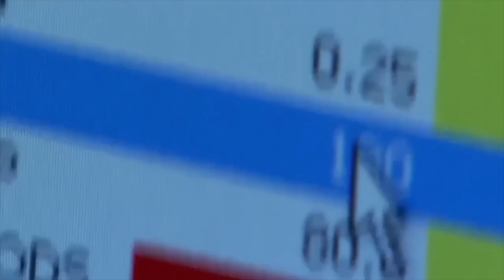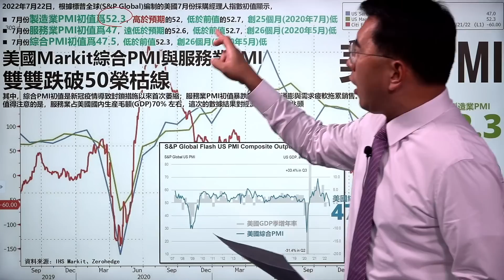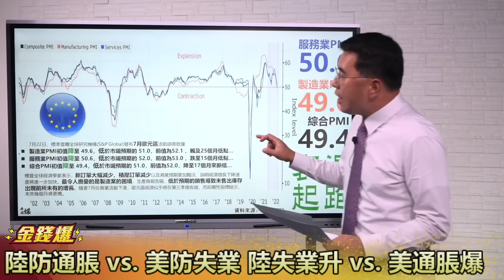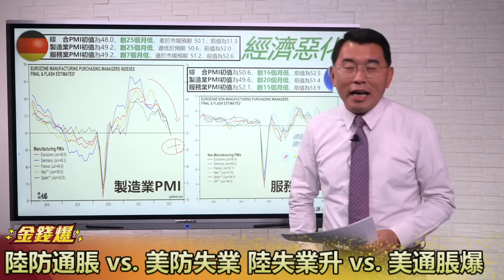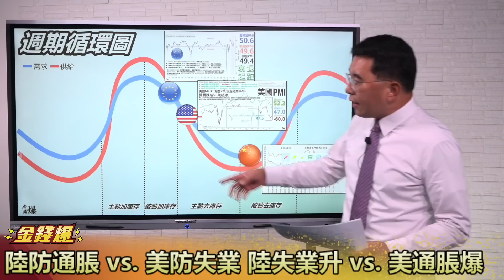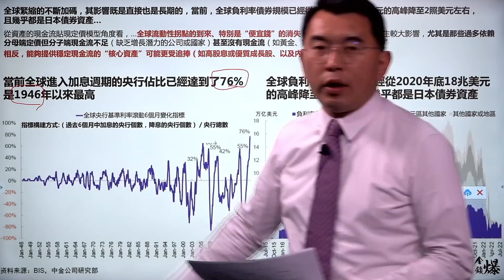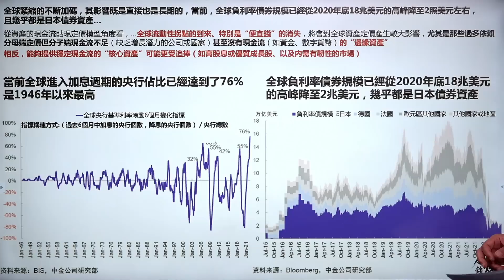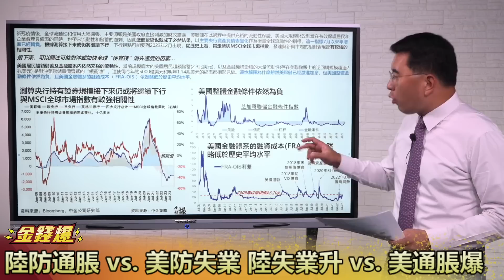陸防通脹 vs. 美防失業 陸失業升 vs. 美通脹爆 20220725《楊世光在金錢爆》第2913集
00:00 效率市場被定價 美聯儲升息路被看穿?
03:05 長週期效應 美國PMI數據被打回原形?
10:00 ECB加息路晚了 歐元區經濟只會更慘?
12:55 庫存週期循環圖 看中美歐經濟景氣
19:00 全球央行加息比例高 拒絕當美國通脹韭菜?
23:00 醜媳婦見公婆 美國政府部門債務加速去槓桿?